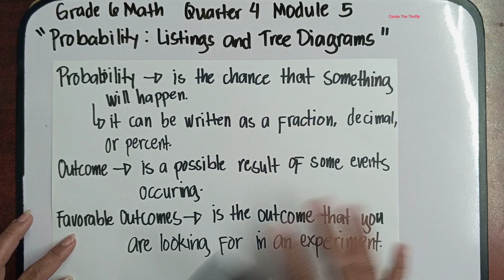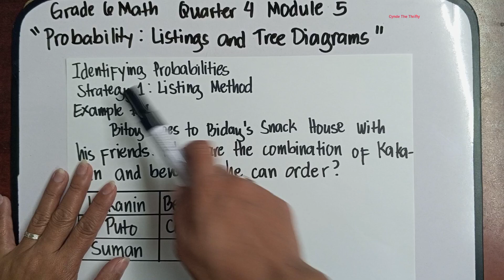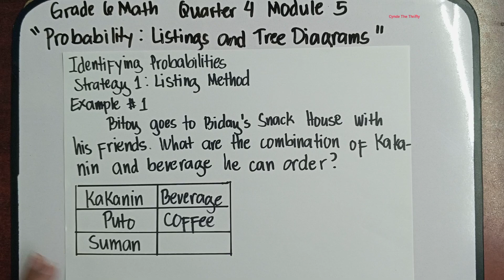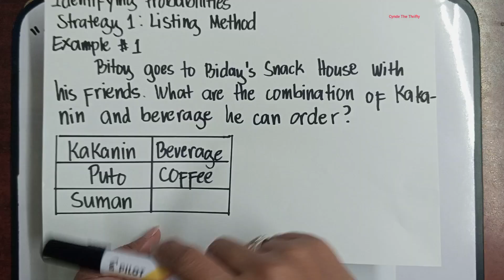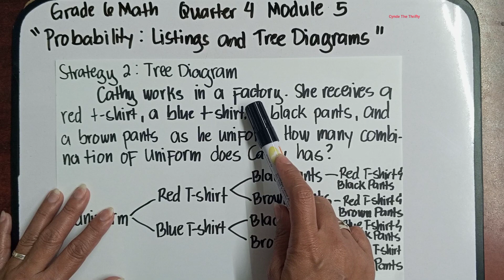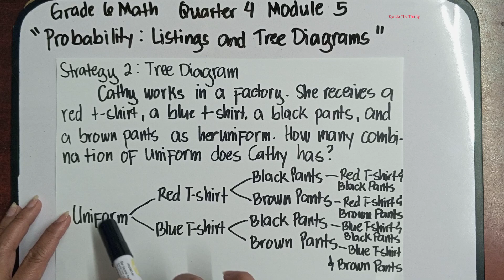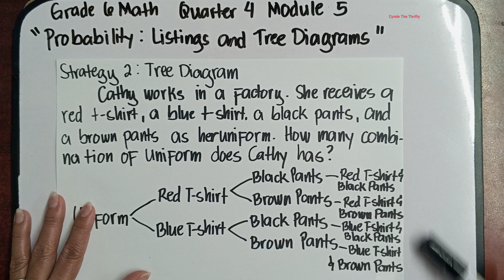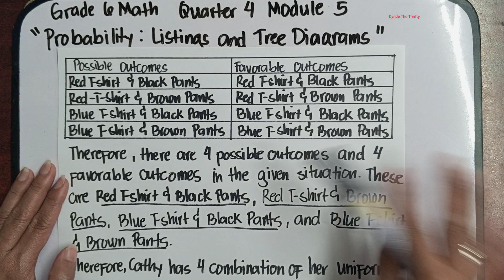Probability: Listings and Tree Diagrams/Math 6 Quarter 4 Module 5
Hi everyone meron na naman tayong bagong lesson. This is Quarter 4 Grade 6 Math Module 5: Probability: Listings and Tree Diagrams. Paki Like at Follow nalang din po ng aming facebook Page at pa Follow ng aming Tiktok account. Iisa lang po ang name namin sa lahat ng social media platform. Salamat